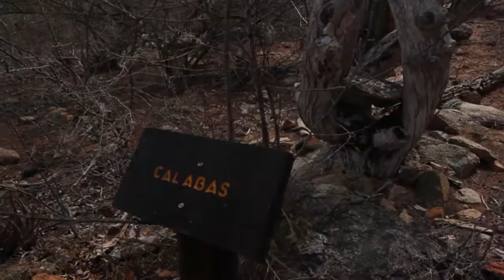NT June 11